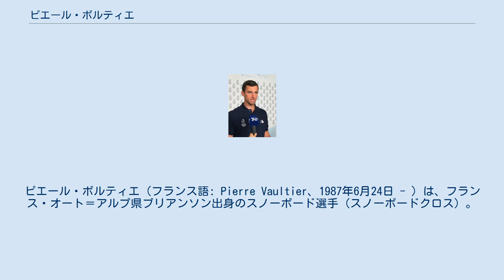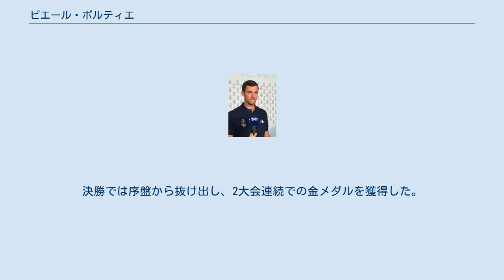ピエール・ボルティエ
ピエール・ボルティエ（フランス語: Pierre Vaultier、1987年6月24日 - ）は、フランス・オート＝アルプ県ブリアンソン出身のスノーボード選手（スノーボードクロス）。
冬季オリンピックでは2個の金メダルを獲得しており、世界選手権では1個の金メダルを獲得している。
 オート＝アルプ県ブリアンソン出身。
アルプス山脈にあるセッレ＝シェヴァリエで6歳の時にスノーボードを始めた。
1997年からスノーボード大会に参戦し、2004年にフランスのジュニアナショナルチームに加わると、2005年にフランスのナショナルチームに加わった。
2006年にはイタリアのトリノで開催された2006年トリノオリンピックに出場し、スノーボードクロスで35位となった。
2007年にはエックスゲームズにも出場した。
 2008年3月13日にはイタリアのヴァルマレンコで開催されたワールドカップ最終戦で2位となり、2007-08シーズンのワールドカップで総合優勝した。
2008年9月13日にはアルゼンチンのチャペルコで開催されたワールドカップで優勝した。
2008年12月13日にはセッレ＝シェヴァリエでの練習中に腰椎を骨折し、2008-09シーズンの大半を棒に振った。
 2009-10シーズンのワールドカップでは、アルゼンチンのチャペルコ、アメリカ合衆国のテルユライド、スイスのヴェゾナ、カナダのストーンハム、スペインのラ・モリーナでの大会で優勝し、7戦中5勝を挙げた。
2010年にカナダのバンクーバーで開催された2010年バンクーバーオリンピックに出場し、スノーボードクロスでは9位だった。
 2014年2月にはロシアのソチで開催された2014年ソチオリンピックに出場し、スノーボードクロスで金メダルを獲得した。
前十字靭帯を断裂してからわずか2か月後のことだった。
 2017年3月にはスペインのシエラネバダで開催された世界選手権で優勝した。
2018年2月には韓国の平昌で開催された2018年平昌オリンピックのスノーボードクロスに出場。
準決勝では他選手と接触して転倒したが、3位で決勝に進出した。
決勝では序盤から抜け出し、2大会連続での金メダルを獲得した。